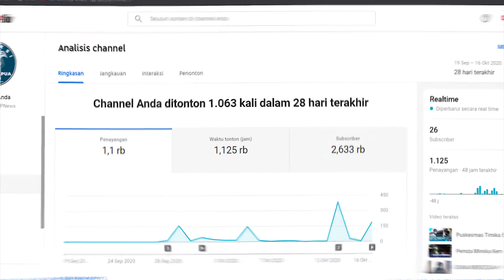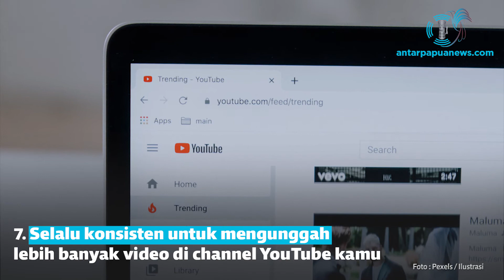Ini 7 Cara Ampuh Membuat Video Kamu Trending di YouTube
Menjadi Youtuber adalah cita-cita baru yang diimpikan oleh banyak orang saat ini. Dengan modal kamera, komputer, serta kemampuan videografi dan skill editing mumpuni, kamu bisa mendapatkan penghasilan besar. Tak hanya itu, kamu juga bisa mendapatkan popularitas dan menjadi terkenal dari YouTube.

Tetapi, sebelum memulai, kamu harus tahu bagaimana cara membuat video yang trending di YouTube. Simak Videonya 7 Cara Ampuh Membuat Video Kamu Trending di YouTube.
Aktifkan juga notifikasi loncengnya supaya dapat video terbaru dari media online antarpapuanews.com, Terima Kasih.